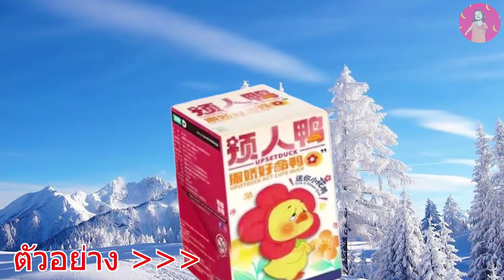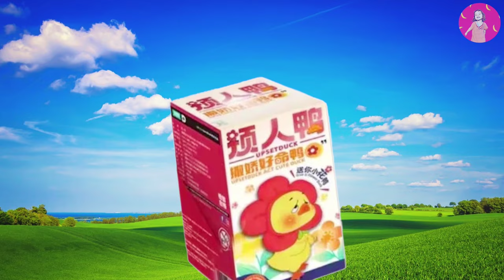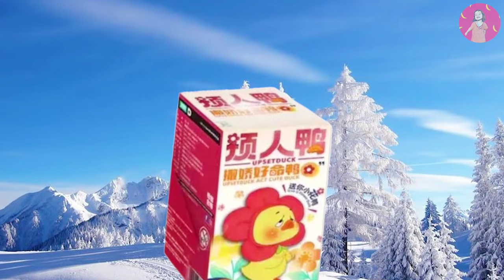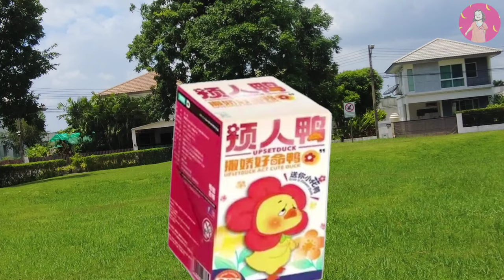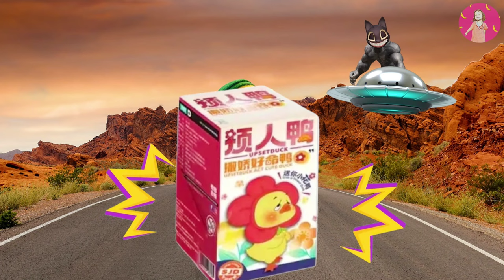ไซเรนเฮด ยักษ์เขียวหัวการ์ตูนแคท แปลงร่างไดโนเสาร์ด้วยกล่องสุ่ม upset duck โกโกวา ฮักมาช่วย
สนุกไปกับไดโนเสาร์การ์ตูน ไดโนเสาร์ทีเร็กซ์ ไดโนเสาร์คอยาว ไดโนเสาร์สามเขา ไดโนสาร์กินพืช ไดโนเสาร์กินเนื้อ ยักษ์เขียว ไซเรนเฮด โกโกวา สไปเดอร์แมน อุลตร้าแมน ไอรอนแมน เหล่าฮีโรคอยช่วยไดโนเสาร์จากเหล่าสัตว์ประหลาด